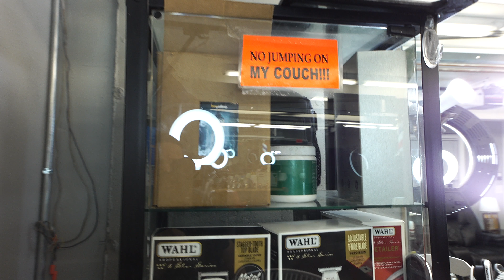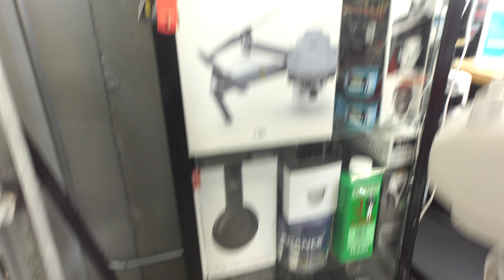VLOG NUMERO 76